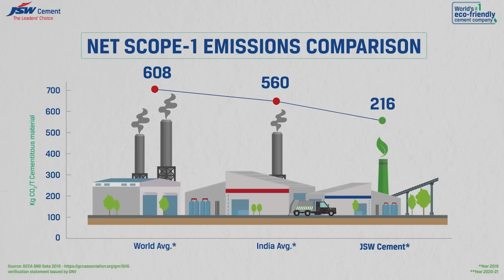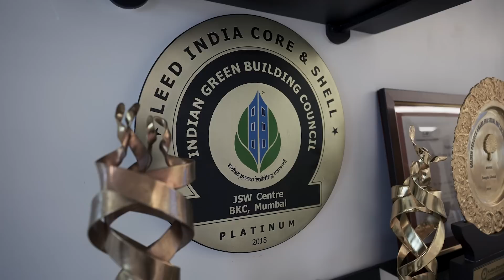JSWcement shows us how green concrete is paving the way to the future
Cement is the most used human-made material in the world, it is the metaphorical and literal foundation of many nations. But currently, cement production alone accounts for 7% of global CO2 emissions, generating approximately 2.5 billion tonnes of carbon dioxide per year. JSW Cement is one of India’s leading ‘Green Cement’ manufacturers, with a current production capacity of 17 MTPA (Million Tonnes Per Annum) growing at a fast pace since their establishment in 2009.

We interviewed some of the key figures at JSW to find out how they are changing the foundations we walk on through the development and distribution of Green Cement & cementitious products made by using blast Furnace slag – a by-product from the steel industry. Already JSW Cement has contained their CO2 emissions to ⅓ of the global cement industry average through the implementation of sustainability measures and innovative technologies.